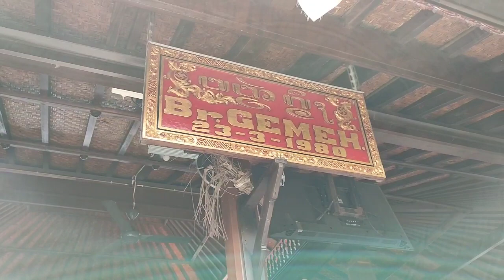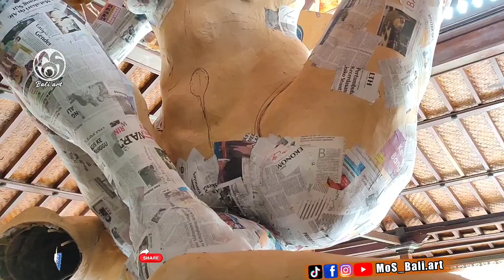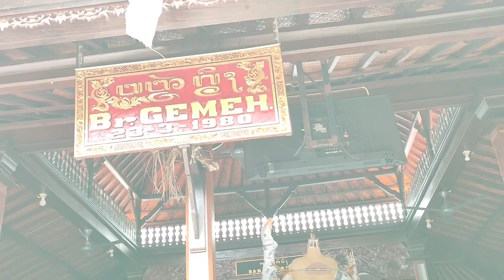Update Terbaru‼️ Ogoh-ogoh Br Gemeh - Saranatamantra ( Marmar Herayukti)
update terbaru Ogoh-ogoh Gemeh.20
 proses pembuatan
Ogoh-ogoh SARANATAMANTRA

Br. Gemeh